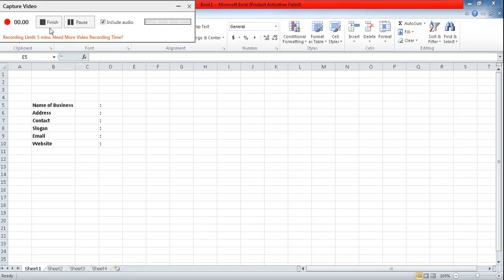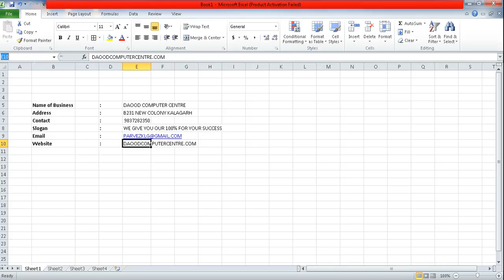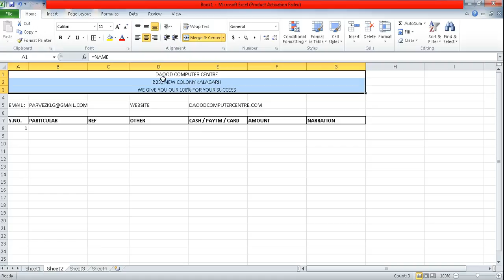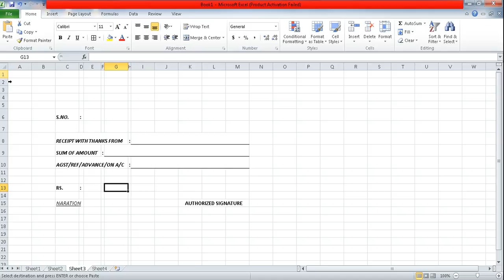how to make software in excel in hindi (Part 1)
Daood Computer Centre